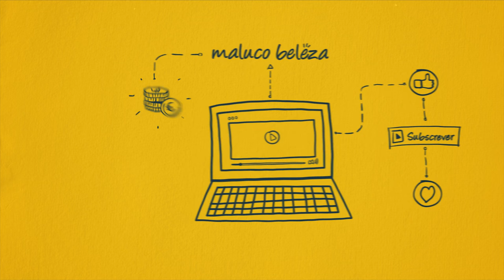Maluco Beleza - "O futuro é a Anarquia?" - Marco de Camillis (pt2)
Política, anarquia, liberdade, Itália, Portugal, como Marco entrou na dança.